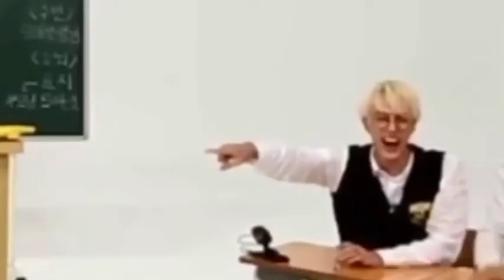Funny Moment BTS